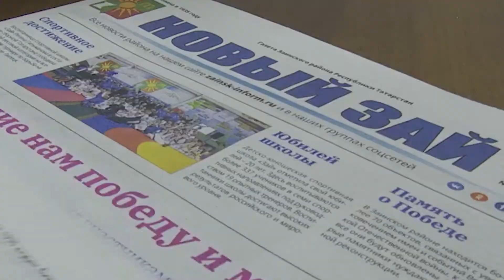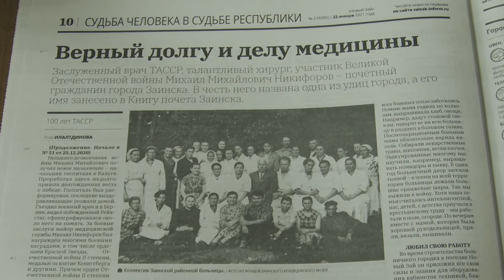Заинские читатели получили свежий номер "районки"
Газета "Новый Зай" по прежнему в курсе событий и подготовила читателям в новом году много новых проектов.